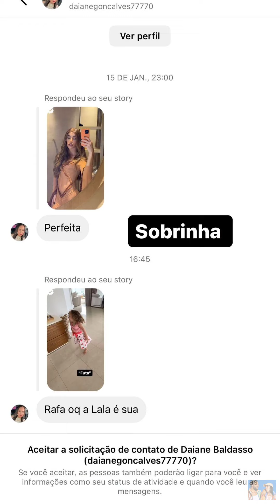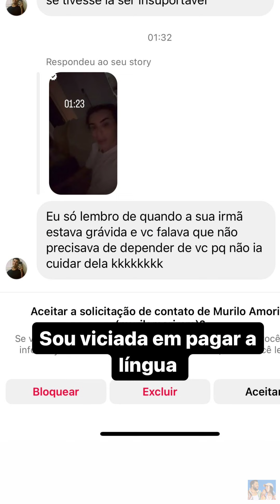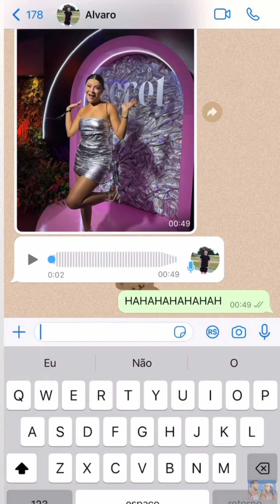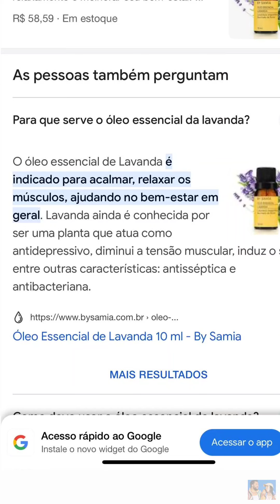LUCAS E ALVARO ARRUMANDO A RAFA • SOBRANCELHA DO LUCAS • VALE NIGHT |STORIES RAFA UCCMAN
stories dia:24/01